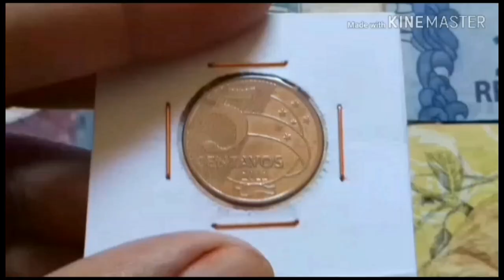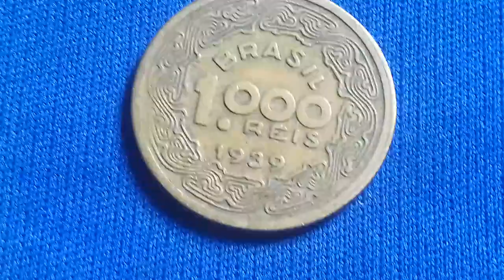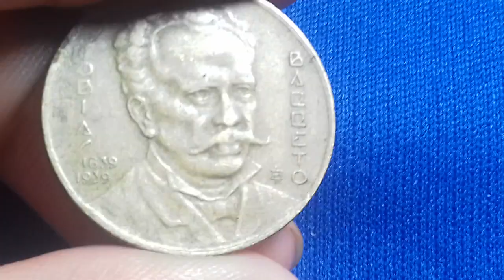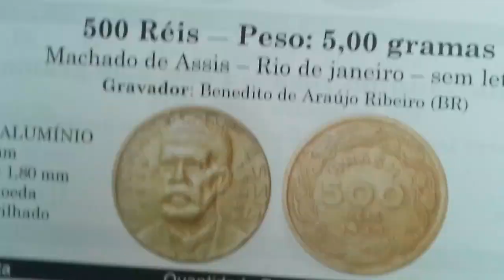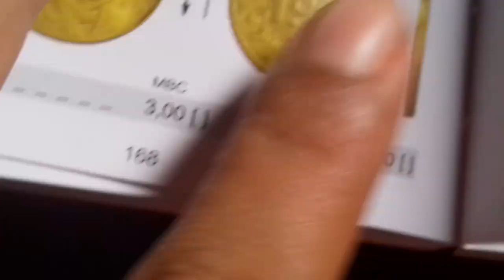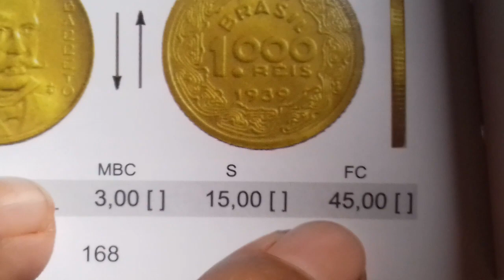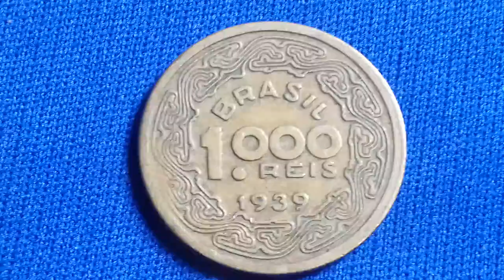1000 réis 1939 Tobias Barreto. + valores de catálogo ( Bentes e amigo )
1000 réis 1939 Tobias Barreto. Série brasileiros ilustres

Composição: bronze alumínio
Peso: 7g
Diâmetro: 24,5mm
Espessura: 2,1mm
Reverso: moeda
Bordo: serrilhada
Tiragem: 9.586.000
Produzido: casa da moeda Rio de Janeiro